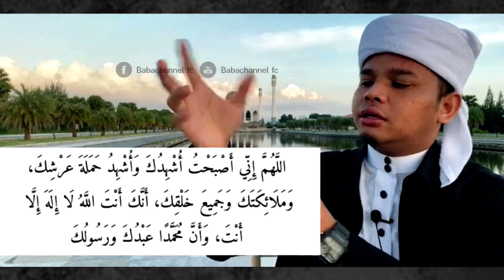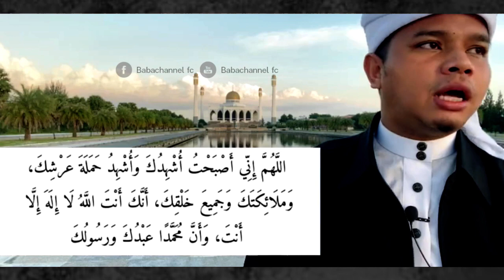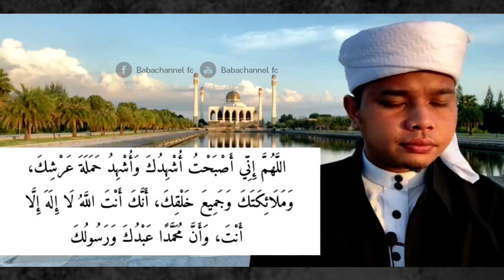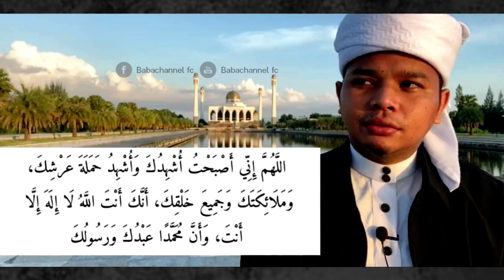ดุอาอฺขอให้อัลลอฮฺคุ้มครอง ห่างไกลพ้นไฟนรก อ่าน4ครั้ง l Doa Agar Dijauhkan dari api Neraka